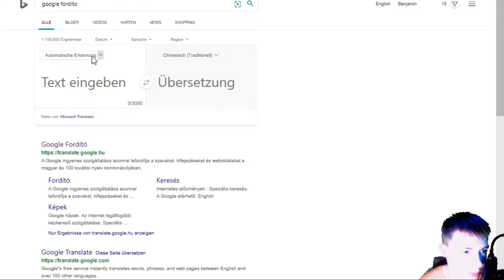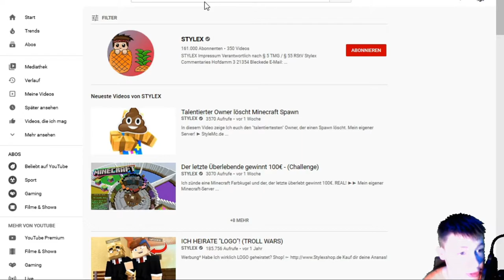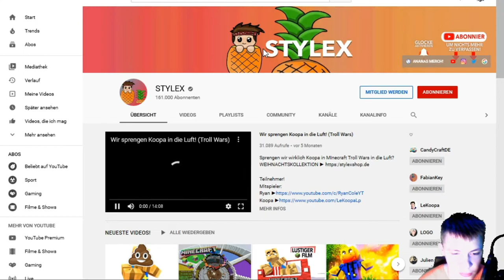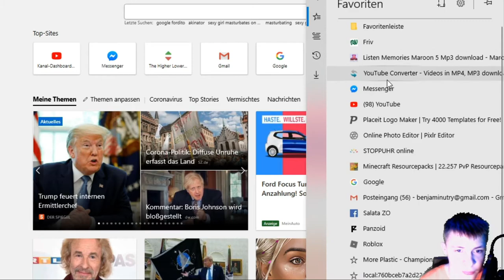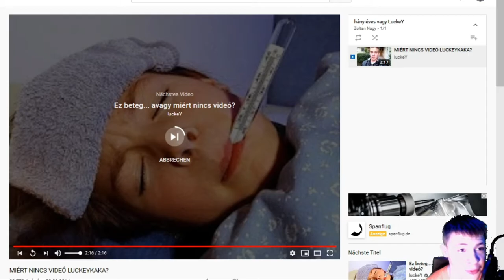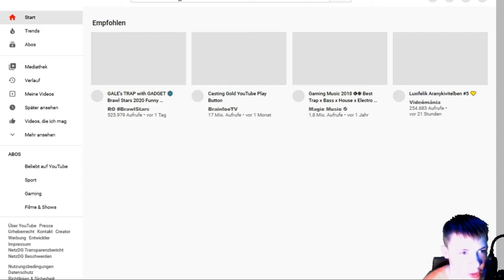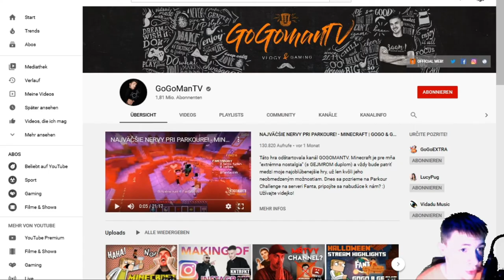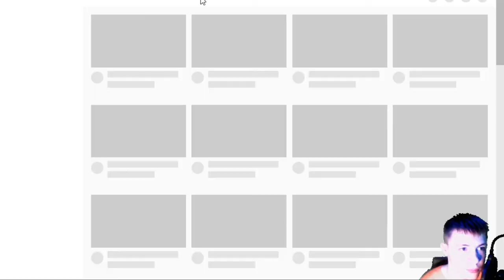KIT TALÁL MEG HAMARABB UBORCRAFTOT VAGY LUCKEYT!? | Akinator #2